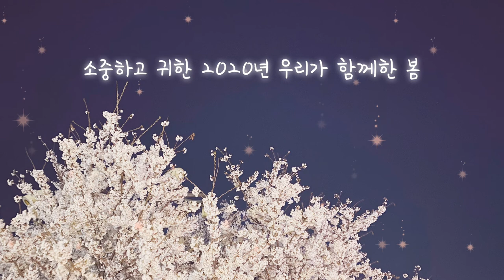벚꽃 콘서트 _ Pianist 이채원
너무 오랜만에 만났던 채원이
갑자기 초견처럼 연주를 시켰지만 흔쾌히 응해줘서 고맙고 사랑해 ♥️
우피의 소중하고 아름다운 봄🌸